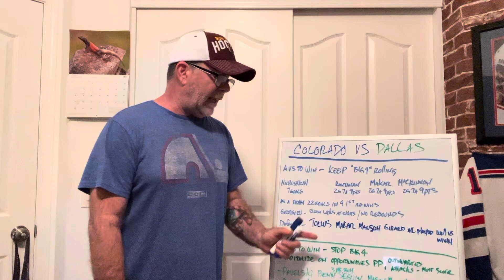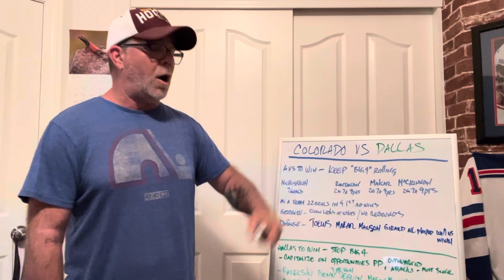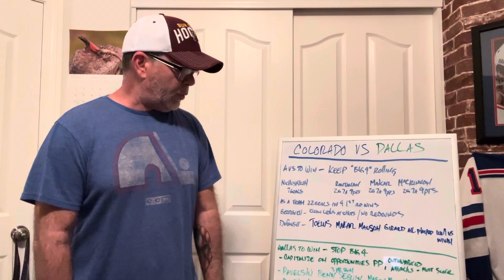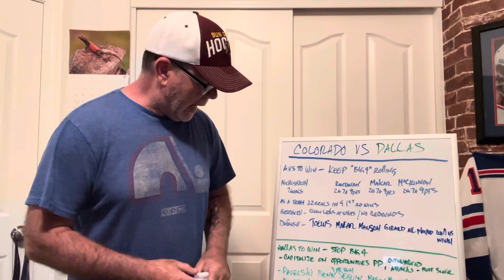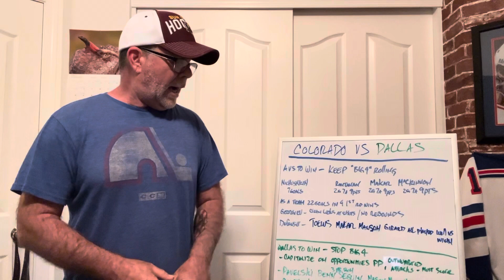DALLAS STARS VS COLORADO AVALANCHE PREVIEW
The Dallas Stars and Colorado Avalanche...Perhaps the two best teams all year in the Central Division will meet in what should be a thrilling showdown. It is a rematch of the 2020 Second Round series these two had in the bubble Stanley Cup Playoffs in Edmonton.

This will be the sixth time the Avs will face the Stars in the postseason, matching the Detroit Red Wings for the most times they’ve played against one opponent in the playoffs. Colorado will be looking for revenge for their own Game 7 loss in 2020, and it’s the first time they’ve faced Dallas in the postseason since then.